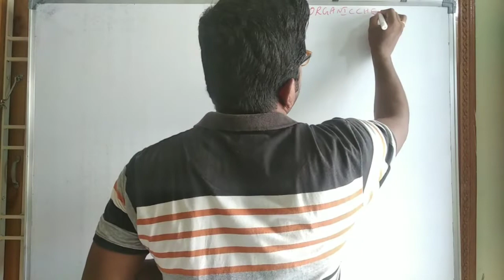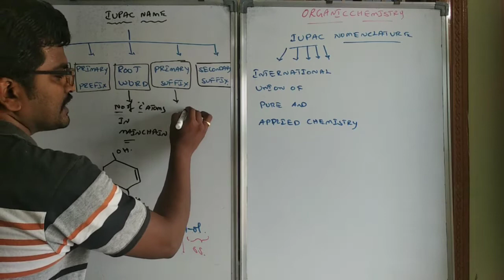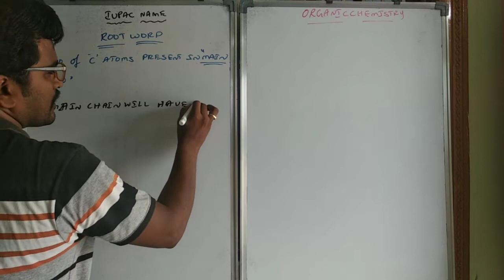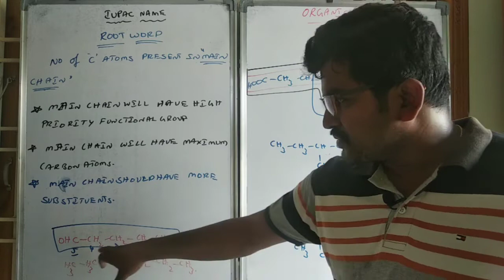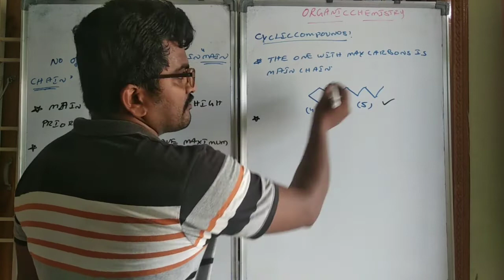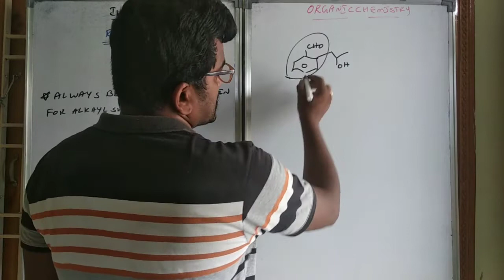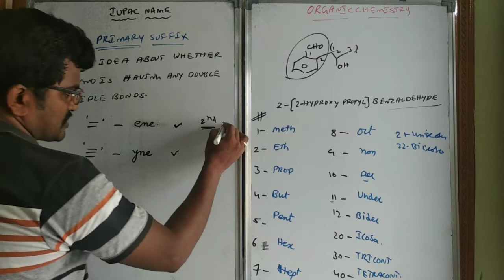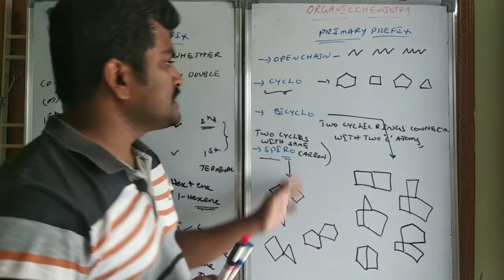IUPAC NOMENCLATURE-1 (ORGANIC)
root word,primary suffix and primary prefix are explained in detail in this video